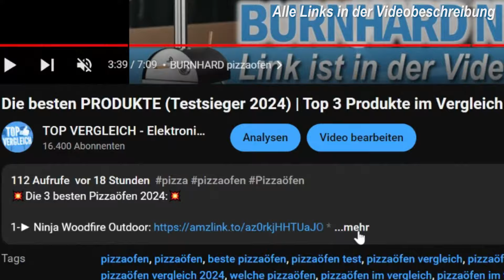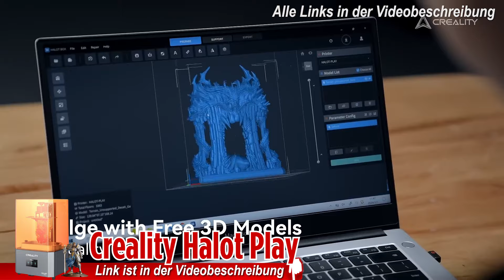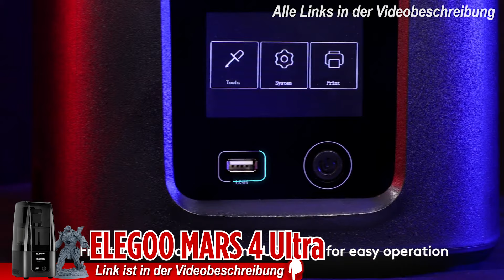3D DRUCKER bis 300€ 2025 | Top 3 günstige 3D Drucker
💥Die 3 besten 3D Drucker unter 300Euro 2025:💥

0:00 Intro
0:37 ANYCUBIC Photon Mono 2
2:08 Creality Halot Play
3:36 ELEGOO MARS 4 Ultra

Günstige 3D-Drucker bieten eine erschwingliche Möglichkeit, in die Welt des 3D-Drucks einzutauchen, ohne ein großes Budget zu benötigen. Diese Geräte sind ideal für Einsteiger, Hobbyisten und kleine Unternehmen, die erste Erfahrungen mit dem 3D-Druck sammeln möchten. Trotz ihres niedrigeren Preises bieten sie eine Vielzahl von Funktionen, die es ermöglichen, kreative Projekte und Prototypen zu realisieren. Hier sind die wichtigsten Merkmale und Vorteile günstiger 3D-Drucker:

**Erschwinglichkeit:**
Der Hauptvorteil günstiger 3D-Drucker ist ihr niedriger Preis. Diese Geräte sind oft für ein paar hundert Euro erhältlich, was sie zu einer kosteneffizienten Option für Anfänger und diejenigen macht, die den 3D-Druck ausprobieren möchten, ohne viel Geld zu investieren.

**Benutzerfreundlichkeit:**
Viele preiswerte 3D-Drucker sind so konzipiert, dass sie einfach zu bedienen sind. Sie kommen oft vormontiert oder teilmontiert, was den Aufbau erleichtert. Benutzerfreundliche Software und intuitive Bedienoberflächen machen es auch für Neulinge leicht, ihre ersten Drucke zu starten.

**Verschiedene Druckmaterialien:**
Auch günstige 3D-Drucker können eine Vielzahl von Filamenten verarbeiten, darunter PLA, ABS und PETG. PLA ist besonders beliebt, da es einfach zu drucken ist und keine beheizte Druckplatte benötigt. Diese Vielseitigkeit ermöglicht es den Nutzern, verschiedene Materialien auszuprobieren und unterschiedliche Projekte umzusetzen.

**Ausreichende Druckqualität:**
Obwohl günstige 3D-Drucker möglicherweise nicht die höchste Präzision und Detailgenauigkeit bieten wie teurere Modelle, liefern sie dennoch zufriedenstellende Ergebnisse. Sie sind in der Lage, funktionale Prototypen, Modelle und einfache Gegenstände mit akzeptabler Qualität zu drucken.

**Kompaktes Design:**
Viele preisgünstige 3D-Drucker sind kompakt und nehmen wenig Platz ein. Dies macht sie ideal für den Einsatz zu Hause oder in kleinen Werkstätten. Trotz ihrer geringen Größe bieten sie oft ein ausreichendes Bauvolumen für viele Projekte.

**Wartung und Upgrades:**
Günstige 3D-Drucker sind in der Regel leicht zu warten. Viele Modelle sind auch modifizierbar, was bedeutet, dass Benutzer sie mit zusätzlichen Funktionen oder Upgrades verbessern können. Dies kann die Lebensdauer des Druckers verlängern und seine Fähigkeiten erweitern.

**Aktive Community und Unterstützung:**
Es gibt eine große und aktive Community von 3D-Druck-Enthusiasten, die sich mit günstigen Druckern beschäftigen. Diese Gemeinschaft bietet eine Fülle von Ressourcen, Tutorials und Support, die besonders für Einsteiger hilfreich sein können. Viele Hersteller bieten auch umfangreiche Online-Dokumentationen und Kundenservice an.

**Zusammengefasst** bieten günstige 3D-Drucker eine hervorragende Möglichkeit, den 3D-Druck kennenzulernen und eigene Projekte zu realisieren, ohne ein großes Budget zu benötigen. Sie sind einfach zu bedienen, vielseitig und bieten trotz ihres niedrigen Preises eine akzeptable Druckqualität. Damit sind sie eine ideale Wahl für Anfänger, Hobbyisten und kleine Unternehmen, die kostengünstig in die 3D-Drucktechnologie einsteigen möchten.